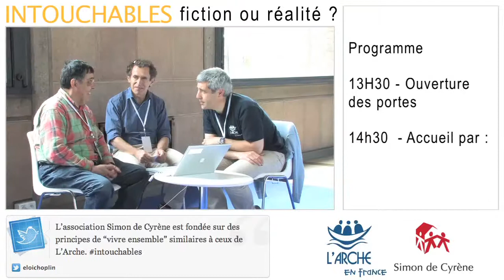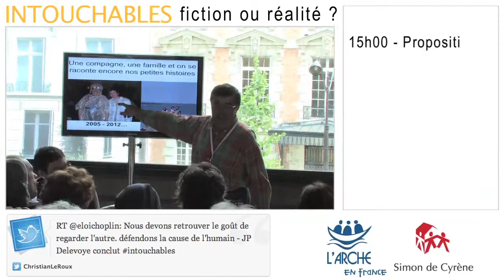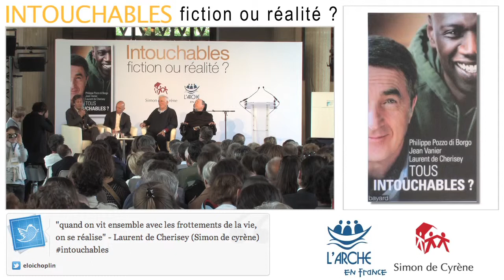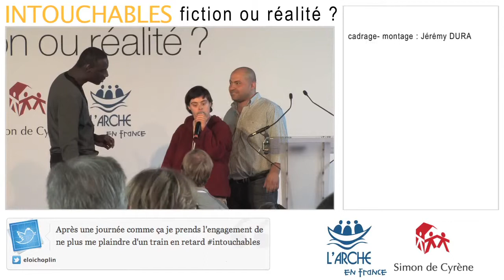Retour sur la journée du 16 mai avec l'Arche et Simon de Cyrène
le 16 mai avait lieu au Conseil Economique Social et Environnemental de Paris, une journée extraordinaire pour le lancement du livre manifeste "Tous intouchables ?" chez Bayard. Organisée par l'Arche et l'association simon de Cyrène, et autour de Philippe Pozzo di Borgo, la journée était placée sous le signe de la rencontre.

Nous y étions avec Christophe de la Chaise, directeur général du CECA pour préparer l'Université Hommes-Entreprises qui a lieu fin août à Smith Haut-Lafitte près de Bordeaux.

Un reportage réalisé par Jérémy Durand pour la JD² team !